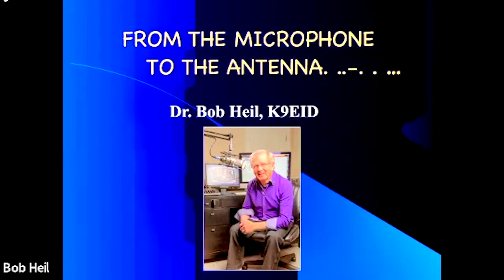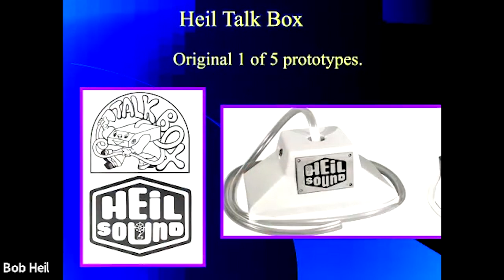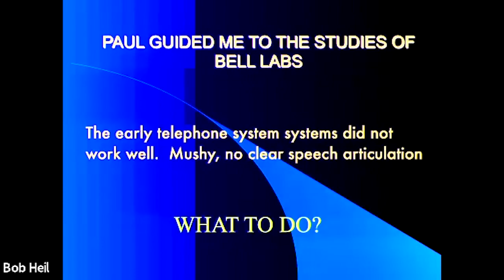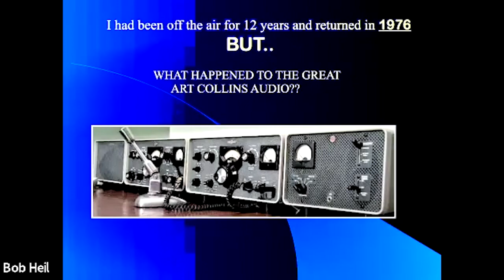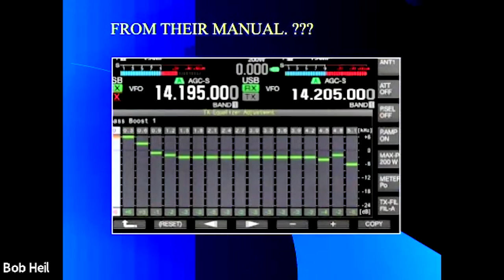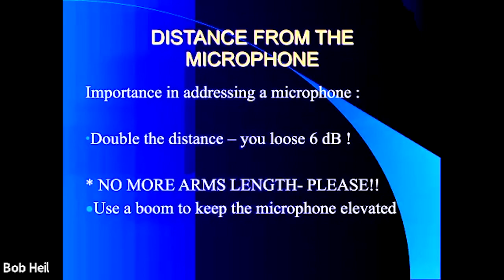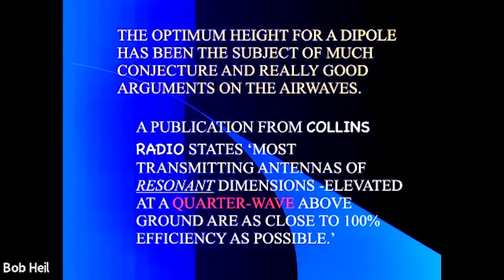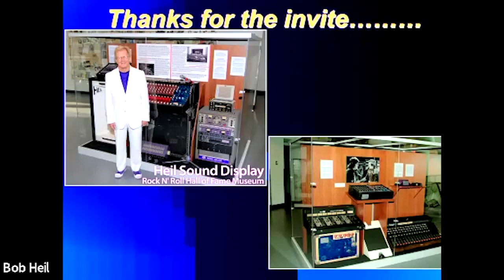Dr Bob Heil: From the microphone to the antenna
Dr Bob Heil takes us through the correct use of equilisation, the microphone and how a simple dipole can be so effective.